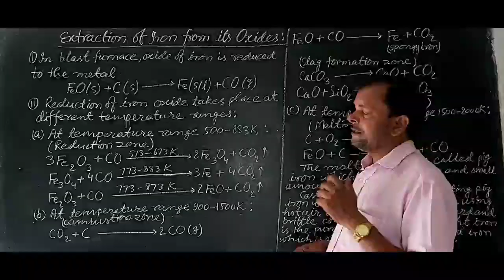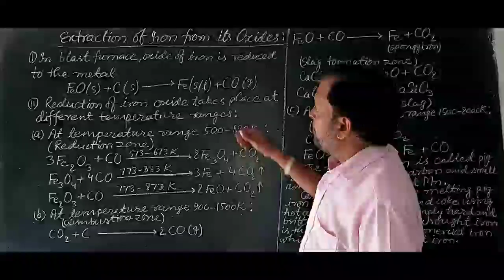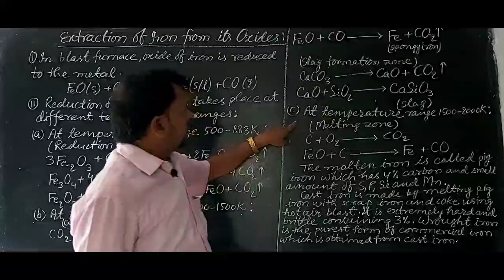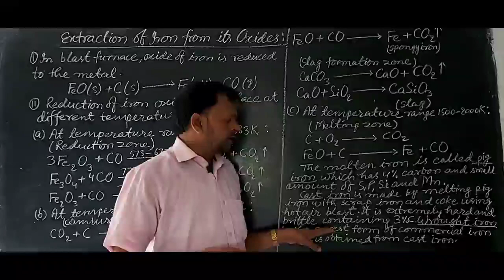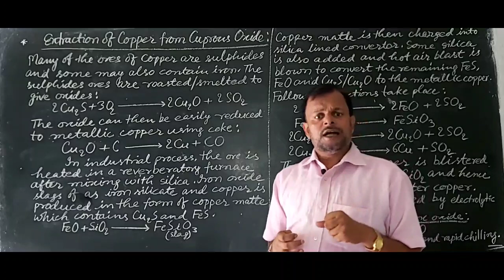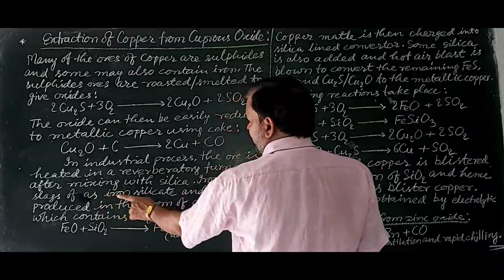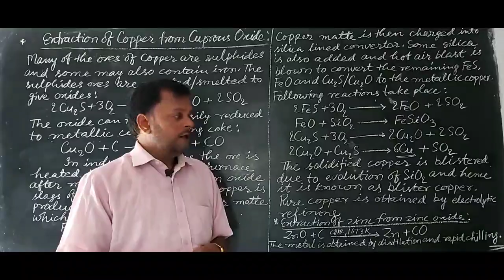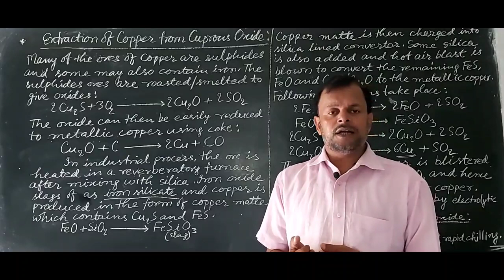EXTRACTIONS OF IRON, COPPER AND ZINC FROM THEIR OXIDES